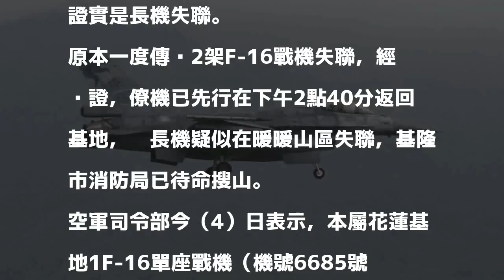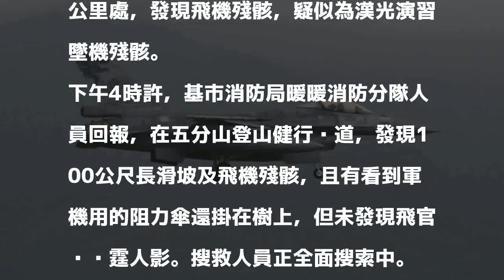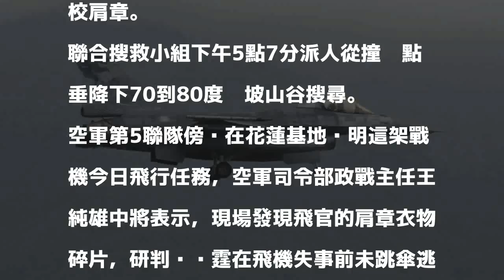獨家》F-16失聯 墜瑞芳山區（不斷更新）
首次上稿 14:33更新時間 18:41

發表評論評論如下。